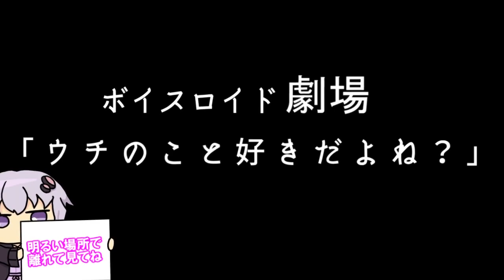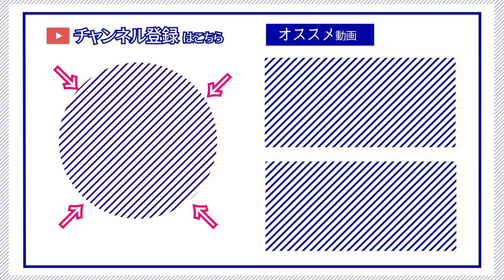【ゆかり先生劇場】ショートコント『ウチのこと好きだよね？』（VOICEROID劇場）